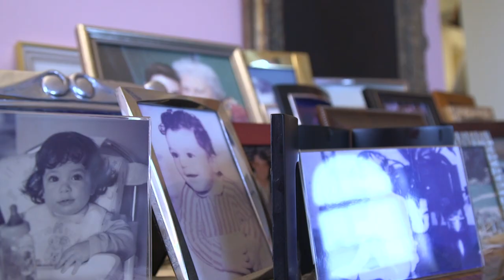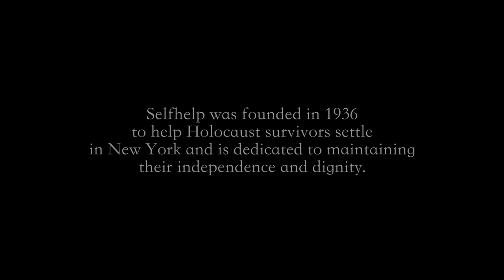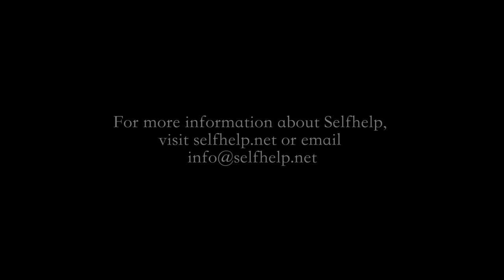Cooking with Holocaust Survivors: Kasha Varnishkes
This video was made in collaboration with Selfhelp Community Services.

Selfhelp Community Services was founded in 1936 to help those fleeing Nazi Germany maintain their independence and dignity as they forged new lives in America. Today, Selfhelp provides home care and community-based services to more than 20,000 elderly and vulnerable New Yorkers each year, while remaining the largest provider of comprehensive services to Holocaust survivors in North America.